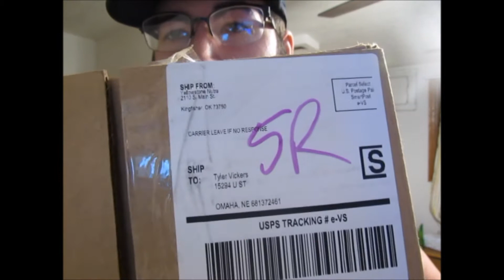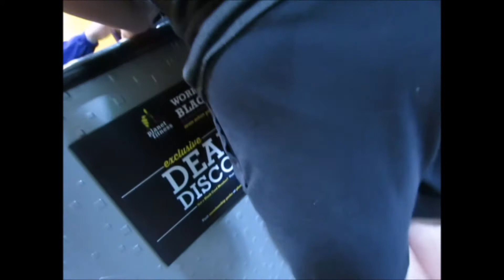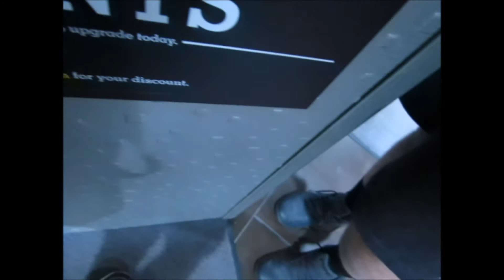Planet Fitness...What did he just say!!! LMAO / Arm Day!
*Thanks to the Planet Fitness Worker!